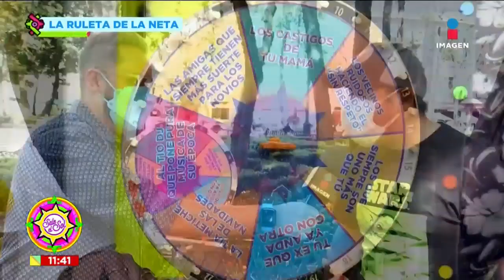¿Qué le dirías a ‘la tía chismosa’? Conoce lo que la gente nos confiesa | Sale el Sol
¡Manolo sale a las calles a hacer la pregunta incómoda! Mira lo que la gente le respondió